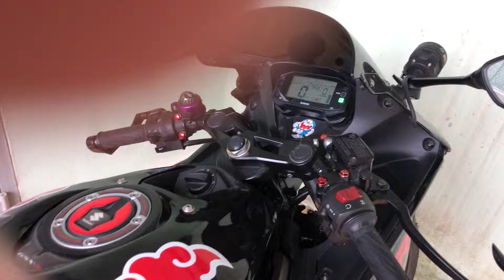Suzuki GSX R150 Test pô Proliner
Trời đang mưa to nên âm thanh ko nghe rõ.
Thực tế âm thanh rất ấm, giòn, uy lực.